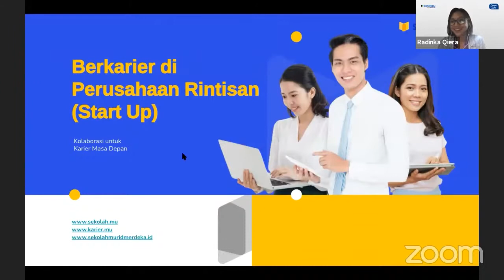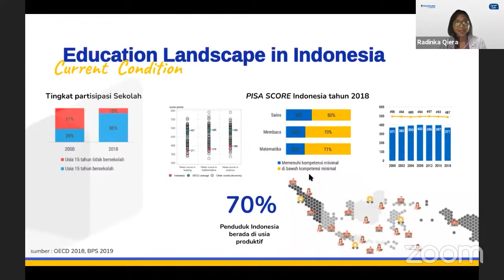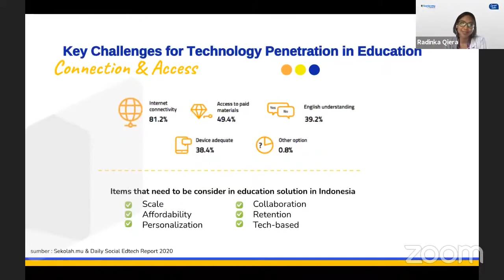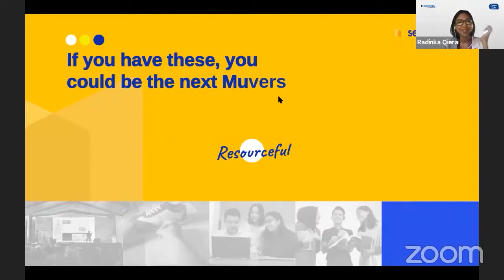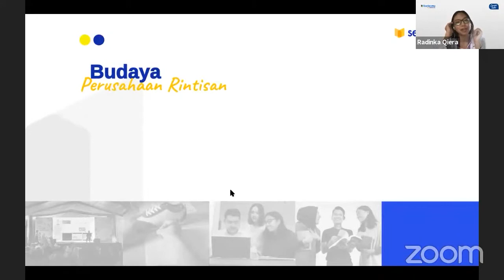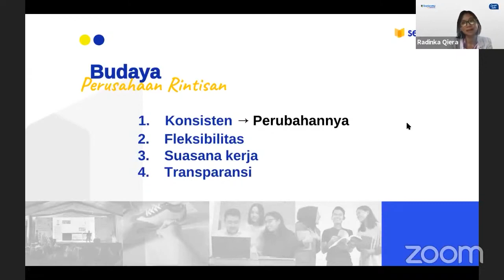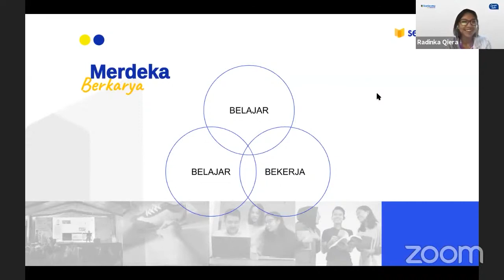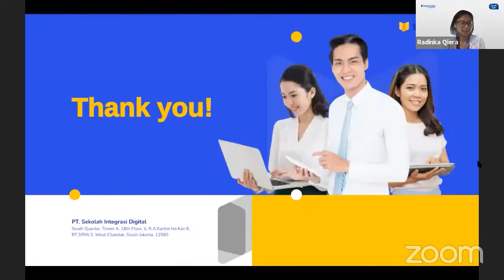ACC Coping with Pressure How to Be Agile in a Fast Paced Environment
Radinka Qiera adalah Chief Operating Officer Karier.mu & Sekolah.mu. Dalam video ini Bu Radinka berbagi pengalaman budaya bekerja di Start-up, Strategi menjadi agile, Cara menghadapi tekanan, dan Skill yang dibutuhkan. Rekaman video conference pada 4 November 2021 ini merupakan bagian seri Airlangga Career Club  (ACC) oleh Direktorat Pengembangan Karir, Inkubasi Kewirausahaan, dan Alumni (DPKKA) Universitas Airlangga.